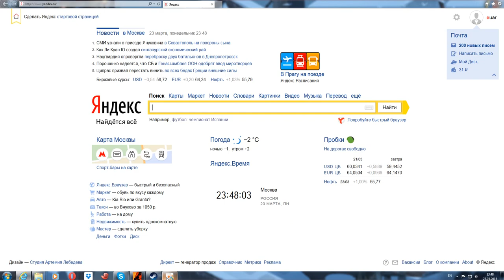Banner saga: Factions. battle euar vs Lux Arcana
ranked match. TBS:F